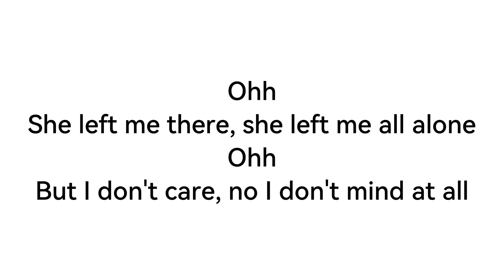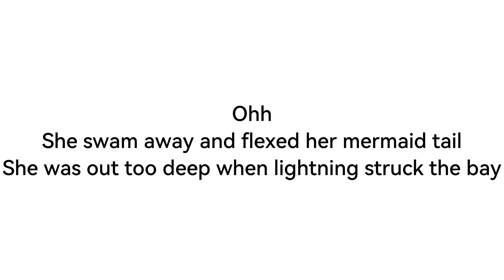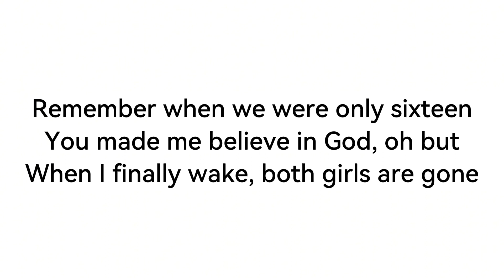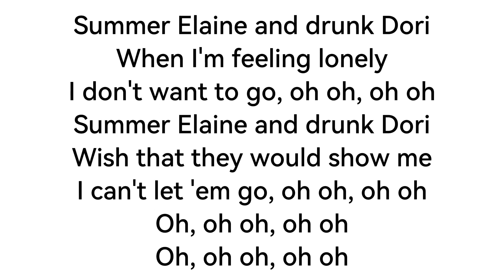Summer Elaine and Drunk Dori - Weezer (lyrics)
Hey everyone, I'm still here. Enjoy this catchy pop-rock song from Weezer's summer hit:)